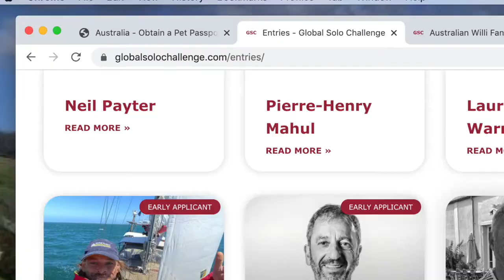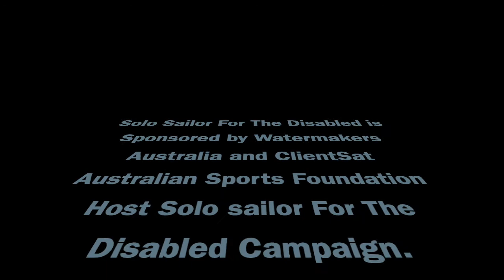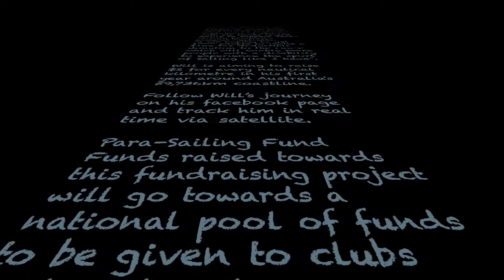Rode SA to Adelaide SA 36 Hours Sailing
On the Way to Adelaide from Robe as we cook up a feed and get almost flung across the yacht, All for the Para Sailing Fund